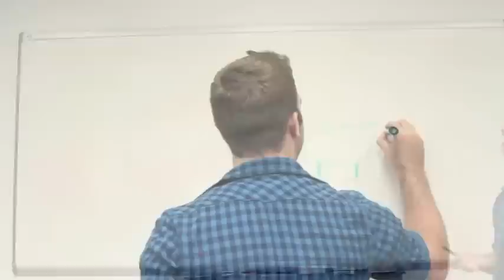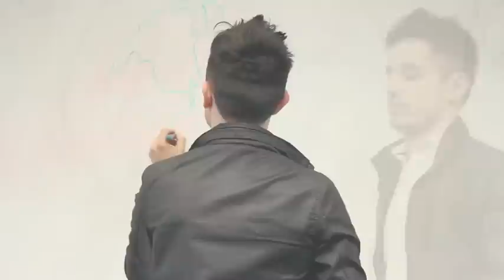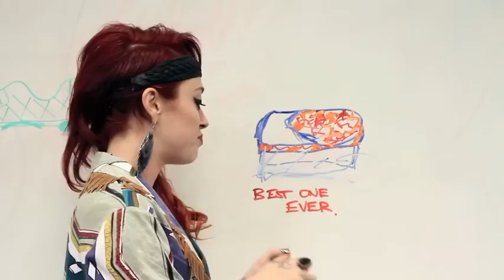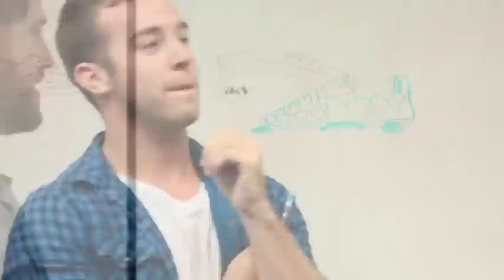Vans Girls: Bearcat Interview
We had Renee Yohe and her band Bearcat in the office recently. You can watch them play two songs acoustic on our channel and check out this fun video where we played our own version of Draw Something with the band.